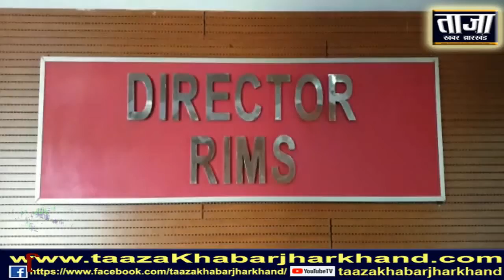रिम्स में 372 नर्सों की होगी बहाली, रिम्स शासी परिषद् की बैठक में लिया गया निर्णय....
रिम्स शासी परिषद् की 50वीं  बैठक में डेंटल कॉलेज को बचाने की मुहिम तेज, कूल 6 एजेंडों पर लगी मुहर...
राँची : गुरुवार को राज्य के सबसे बड़े अस्पताल, रिम्स में 50वीं शासी परिषद की बैठक आयोजित की गई। बैठक में स्वास्थ्य मंत्री बन्ना गुप्ता भी मौजूद थें। बैठक में डेंटल काउंसिल ऑफ इंडिया द्वारा दिए गए निर्देश के बाद यहां संचालित डेंटल कॉलेज को बचाने के लिए विशेष विचार-विमर्श किया गया।
विचार-विमर्श के दौरान डेंटल काउंसिल ऑफ इंडिया द्वारा दिए गए निर्देश पर अमल करते हुए जल्द से जल्द निर्देशों के अनुशार काम पूरा करने की बात अधिकारियों से स्वास्थ्य मंत्री ने कही।  स्वास्थ्य मंत्री ने बताया कि पहले ही केंद्र ने राज्य के तीन मेडिकल कॉलेजों की मान्यता रद्द कर दी है, जिससे सैकड़ों बच्चो के भविष्य पर असर पड़ा है। इसलिए डेंटल कॉलेज की मान्यता को बचाने के लिए इस बैठक में अधिकारियों को विशेष दिशा निर्देश दिया गया है, ताकि जो भी कमी और खामियां हैं उसे पूरा किया जा सके। इसके अलावा रिम्स में नर्सों की बहाली को भी लेकर अनुमति प्राप्त हुई, जिसमें 80% महिला नर्स और 20% पुरुष की नियुक्ति की जाएगी।
बैठक में कुल 6 प्रस्तावों पर मुहर लगाई गई। शासी परिषद की बैठक में कांके विधायक समरी लाल, रांची सांसद संजय सेठ, रिम्स निदेशक कामेश्वर प्रसाद व अन्य अधिकारी मौजूद रहें। रिम्स निदेशक डॉ कामेश्वर प्रसाद के योगदान देने और स्वास्थ्य सचिव के रूप में के.के. सोन के योगदान देने के बाद शासी परिषद की यह पहली बैठक है।